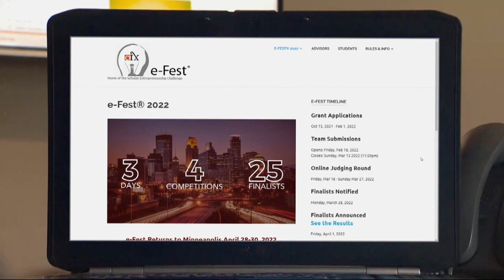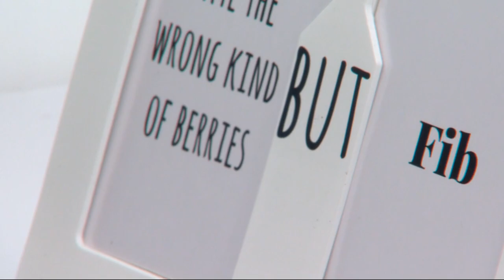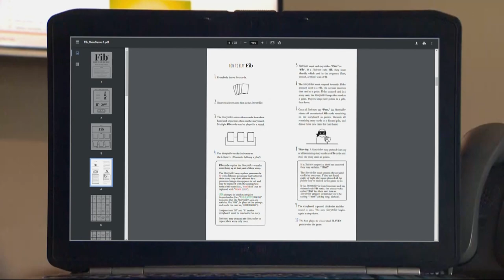PSU student's card game a finalist in national entrepreneurship competition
Adam Stockman created the game card game "Fib." Now he's competing against 25 other college teams for a chance to win $50,000. He is a finalist of the Schulze Entrepreneurship Challenge in Minneapolis, Minnesota.

It took Stockman two weeks to have a prototype and printed cards. When his family and friends played, they liked it.

"People were asking to play it," said Stockman. "When they played it, they were having a great time and it just was taking off."

To promote the game, Stockman has made it available to print and play for free. You just need to provide your email.

"An exchange. I need people to follow me to the Kickstarter."